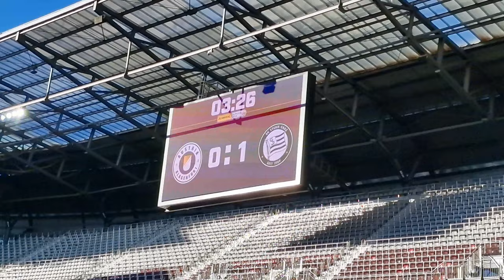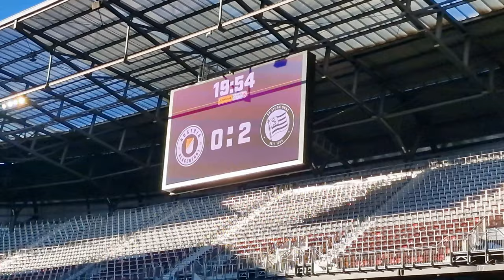Tomi HORVATS TRAUMTAG! | SK Austria Klagenfurt – SK Sturm Graz 0:3 – 12.11.2023, Bundesliga 2023/24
Nach einem kleinen Tief mit 2 Niederlagen in Folge kehren wir gegen Klagenfurt wieder auf die Siegerstraße zurück, ein überragender Tomi Horvat wird dabei mit gleich 2 Treffern zum Matchwinner!

Bundesliga 2023/24 – 14. Runde
SK Austria Klagenfurt – SK Sturm Graz 0:3 (0:2)

Tore:
0:1 Gorenc-Stankovic (3.)
0:2 Horvat (19.)
0:3 Horvat (67.)

Index:
0:00 Intro
0:18 Warm-Up
1:03 Kick-Off
2:31 Die frühe Führung
2:59 Horvat legt nach!
3:42 Wenn unsre Schwoazen wieder auswärts spün
5:23 Sturm Graz Allez!
6:10 Doppelpack Horvat!
7:30 STEIERMOARK!
8:38 Auswärtssieg!